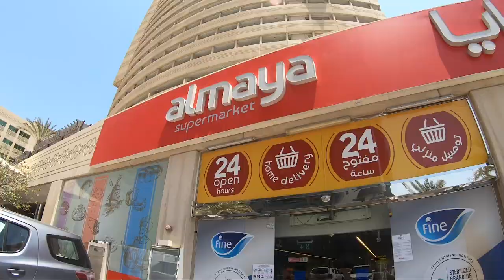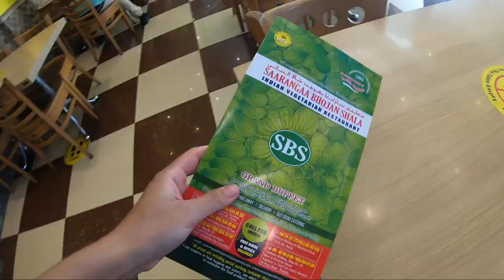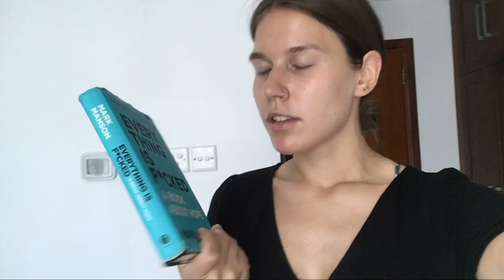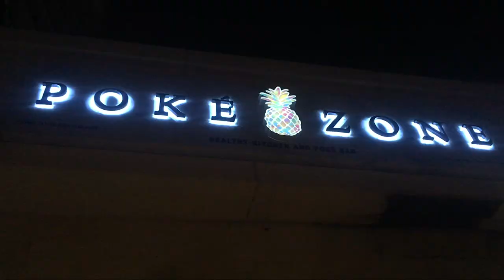DIVU DIENU IESKATS MANĀ ĒDIENKARTĒ | DUBAI VLOG 05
vai Dubaija ir draudzīga vegāniem?
paralēli atpūtai, peldēm un izbraucieniem ar ričukiem, daru to, kas man sanāk vislabāk - ēdu. :) dzīvojoties šeit mēnesi, esmu iemanījusies atrast sev vistīkamākos pārtikas veikalus un kafejnīciņas, kurās atrodu izdevīgākos piedāvājumus saviem ēšanas paradumiem. šeit divu dienu ieskats manā neplānotajā ēdienkārtē un tās izmaksās. paldies, ka skaties un lai garšīgi! :)